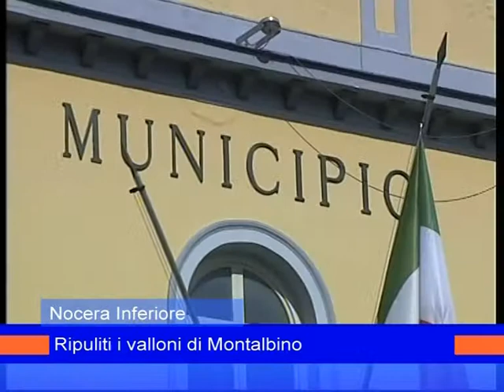pulizia montalbino 12marzo